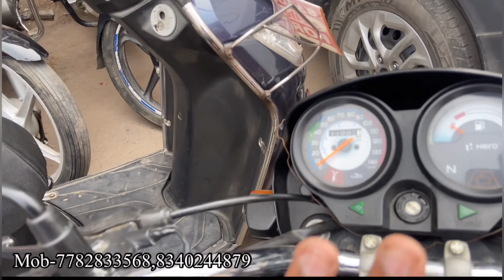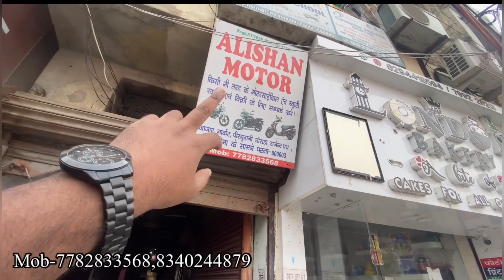₹. 15 हजार 🔥। सेकंड हैंड बाइक का लगा सेल। Second hand bike|| Diwali Dhamaka || Patna Bihar